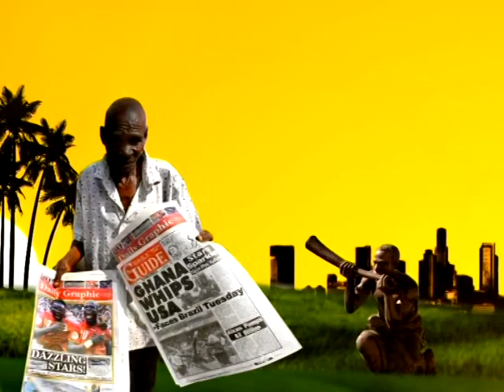Interview with Rev. Owusu Ansah on Adom TV (30-5-16)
Watch interview with Rev. Owusu Ansah on Adom TV.